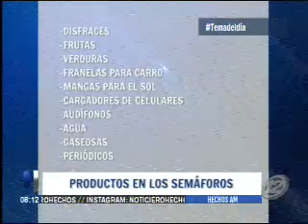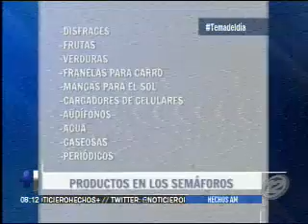"Tema del día": Múltiples personas aprovechan las luces del semáforo para vender sus productos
En el segmento de "El tema del día! hablamos sobre cómo centenares de vendedores utilizan las luces del semáforo para ganar su sustento diario. Diversos comerciantes informales deben pasar duras condiciones para poder salir adelante.